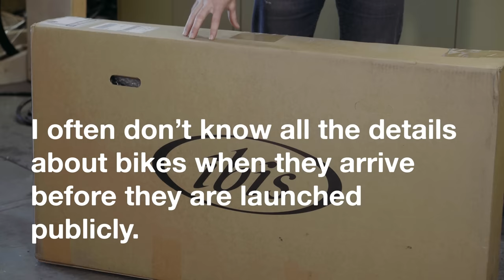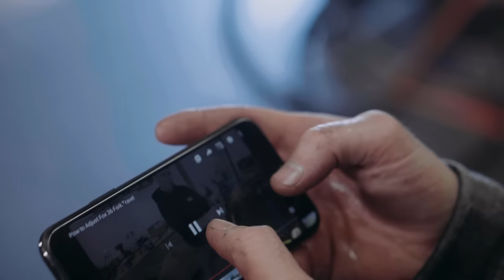DREAM BUILD: Ibis Mojo 4 Carbon "mini-sender" trail bike!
My full Mojo 4 build:

Rock Shox Super Deluxe shock (Fox Float DPS coming in soon!)
165mm cranks, 34t ring
Shimano Saint flat pedals
Shimano XT M8100 long cage derailleur
Shimano XT M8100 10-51 cassette
Shimano XT M8100 shifter
Shimano XT M8100 brakes (NOT the quad piston version!)
Shimano XT 180mm rotors

JKW Koozies available now!